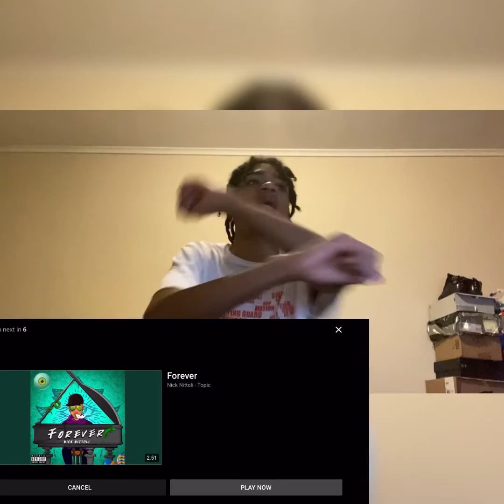Never Let You Go Nick Nittoli REACTION !!!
Subscribe and I hope you like this video give it a thumbs up if you enjoyed it send me more reaction videos I should do and hit me up on my social media accounts here below: